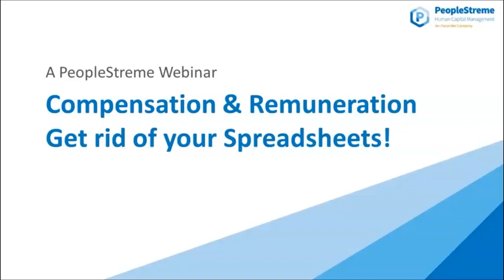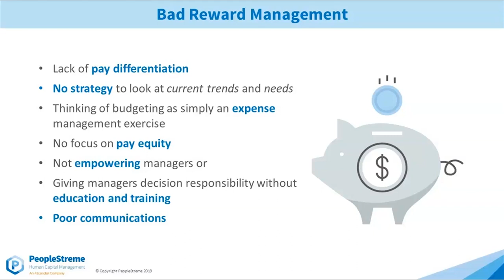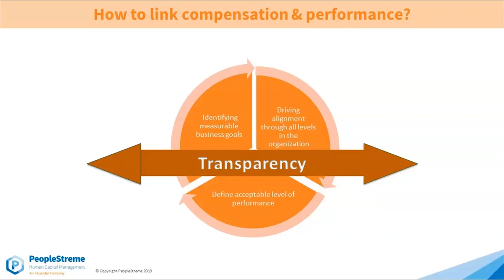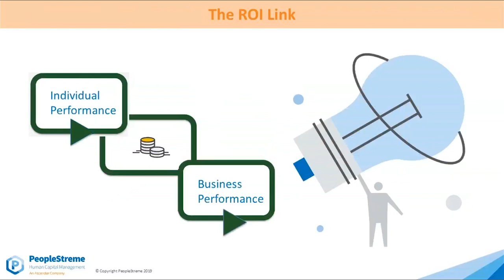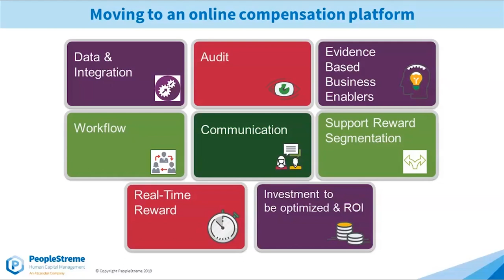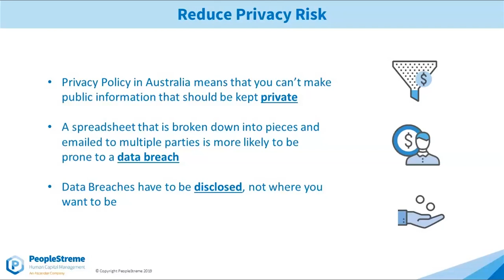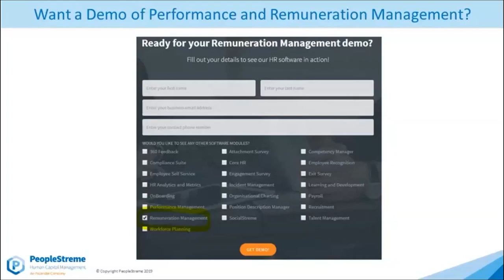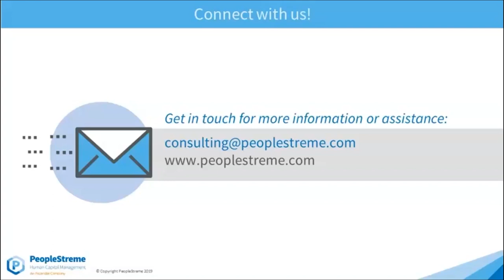Compensation & Remuneration: Get Rid of your Spreadsheets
Curious to get rid of your spreadsheets?
Request a Remuneration Demo today